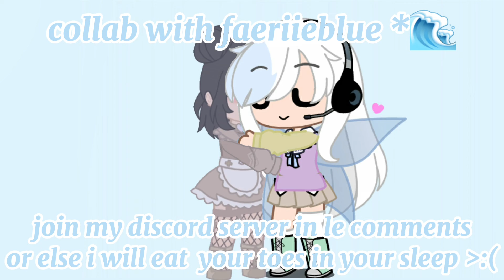join my discord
. w h y  h e l l o  t h e r e .

Apps I use for editing:
Kinemaster(transitions, text, more)
Ibispaint X(thumbnail art)
Gacha Life/Gacha Club(video action, characters, more)
Capcut(transitions, text, more)
Picsart(thumbnail art)

~Q & A~
Q: How old are you?
A: I'm 9 years old(third grade/primary three).
Q: Do you quarrel with your sister behind the scenes?
A: Yes, I could say everyday.
Q: How old is your sister?
A: She is 12 years old(sixth grade/primary six).
Q: What is your sister's channel called?
A: Her normal full name, Alya Adriana.
Q: What do you like to do in your daily life?
A: Again, I guess quarrel with my sister(please don't hate on her or me).

Channel names:
Alyssa Ariana
Itz Alyssa Ariana
Alyssa Ariana Playz
Alyssa The CoRoNa
Alyssa Da Gurl
ImnotAlyzza
wassup its alyssa
alyssa go BRRR
「alyssa」
alyssa the dinosaur

I do roblox, gacha, and real life videos.

Love you guys alot! Have a nice day!♡♡